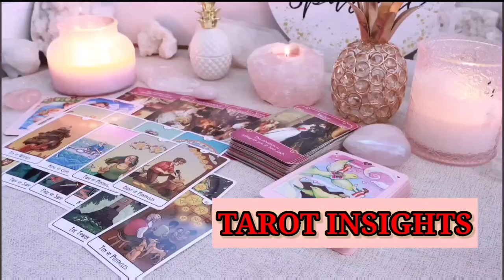SCORPIO 🔥 In Just Days, Your Fate Will Take a Shocking Turn… Are You Ready?👀TAROT TODAY